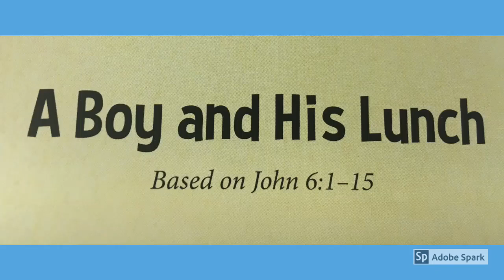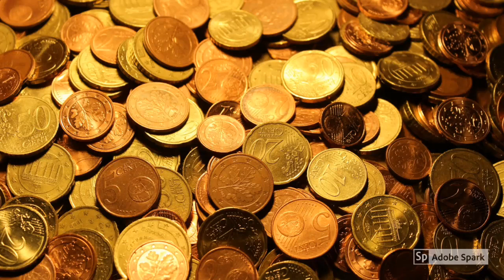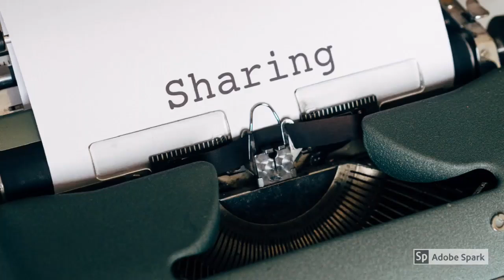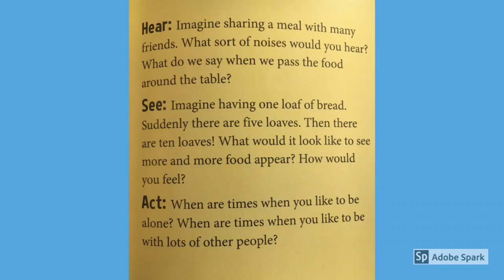John 6:1-15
Growing In God's Love: A Story Bible